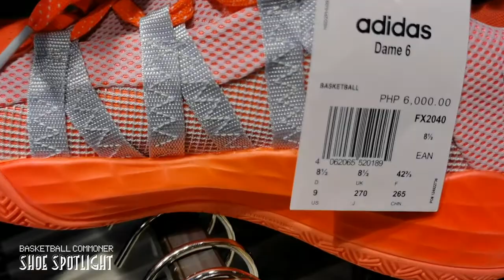Adidas Dame 6 Orange 'Signal Coral' Colorway | Shoe Spotlight | Shoe Hunting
This shoe looks fresh. Not your typical colorway but it's surprisingly refreshing to look at.